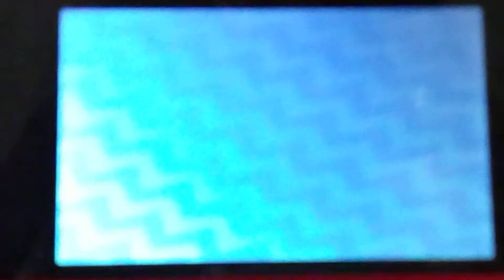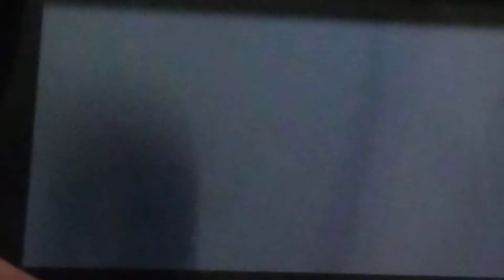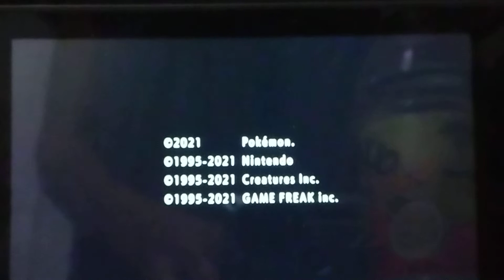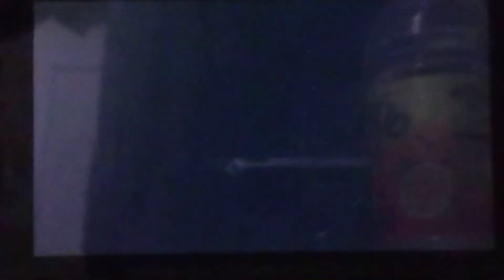Shiny Absol Reaction After 225 S.O.S. Encounters!